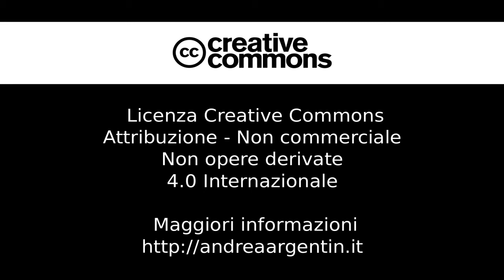Class 5A - "Robin Hood World" performed by the Gentlemen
Let us keep on learning without frustrations: good comments and cheering are welcome! We put ourselves on the line everyday! ;-)

The Gentlemen of the 5th year (course "A") performed a cover of the song "Robin Hood World", published by Oxford University Press in the digital school book "New Treetops Gold".
This video is just the result of a funny and creative hour of English at the Primary School "Giuseppina Bianco", placed in Castello di Godego (Italy).